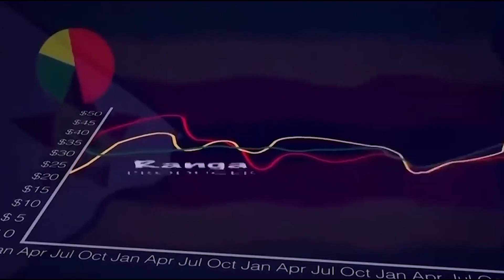Friday Drinks Season 6 (Bonus) -Talking Digital Marketing with Tinashe Nyaruwanga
A bunch of friends having a drink on a Friday discussing current affairs..